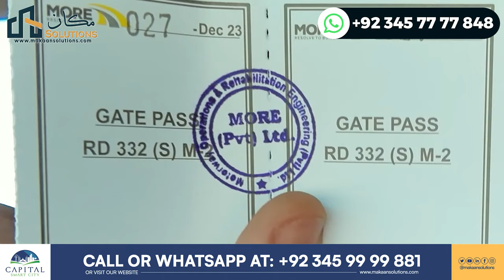Capital Smart City Islamabad | Motorway Interchange Slip Out Latest Update | Makaan Solutions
In this video, you will witness Capital Smart City Islamabad | Motorway Interchange Slip Out Latest Update | Makaan Solutions

Rizwan Cheema,
CSC,
chakri road,
overseas block,
overseas prime,
overseas prime block,
executive block,
development video,
overseas block1,
400ft road,
overseas central map,
overseas central,
3.5 Marla plot in the capital smart city,
5 marla plot for sale in the capital smart city Islamabad,